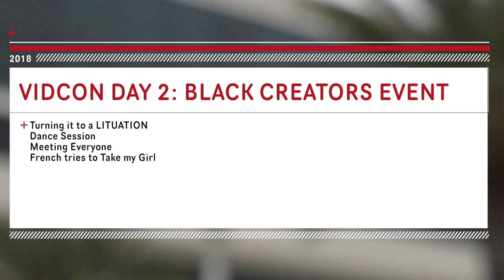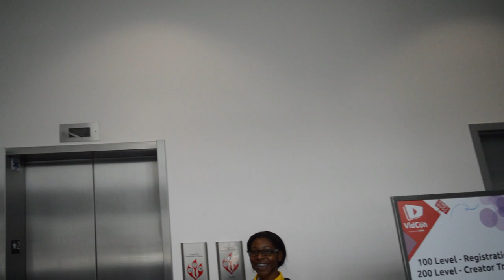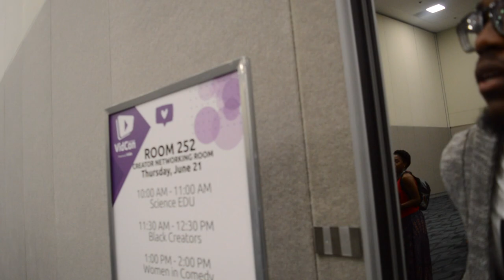WE MADE THIS VIDCON EVENT LIT! (feat. Tutweezy, MyNameFrench, & more)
Peep how quiet it is until we do what we do. That shows you music can change alot !

AYE AYE AYE! Follow ya boy on everything YAFEELME !